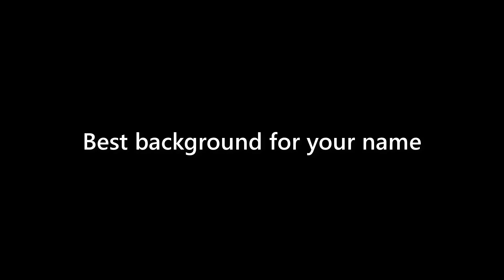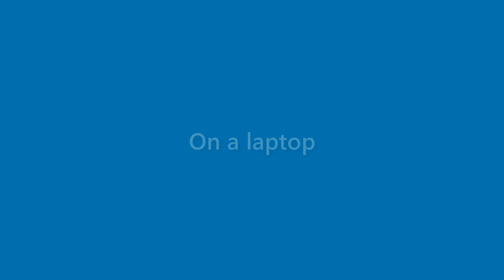Amir Frost - appearance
Name Look - Amir Frost - appearance. In this video we present "Amir Frost" name look and feel in various scenarios.
This video will cover:
How does "Amir Frost" look as a personal letterhead?
How does "Amir Frost" look on a business card?
How does "Amir Frost" look on a computer/laptop screen?
How does "Amir Frost" look with different background colors?
How does "Amir Frost" look with various fonts?